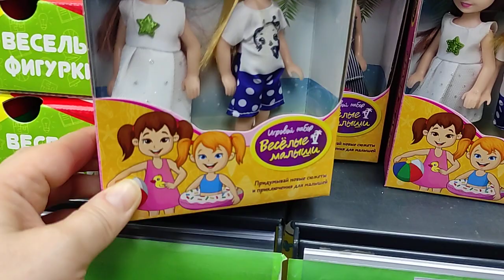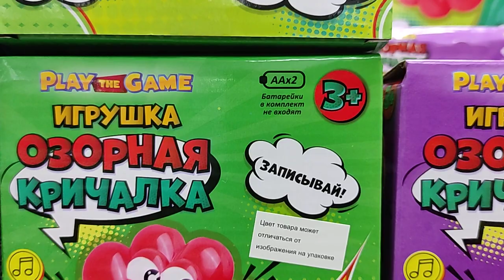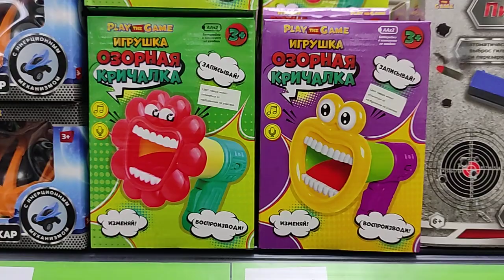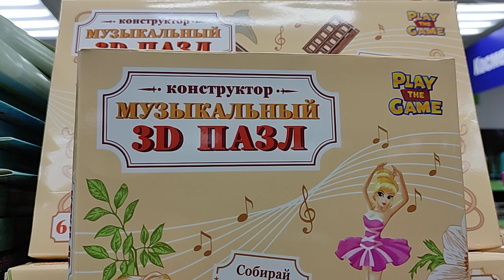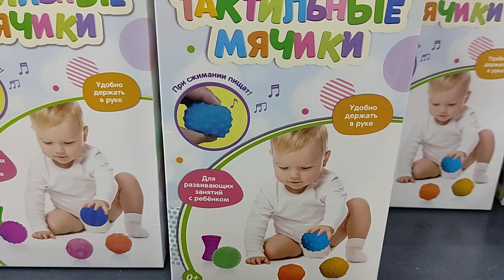✅ Фикспрайс 🔥 Страшно-красивые новинки 🙂